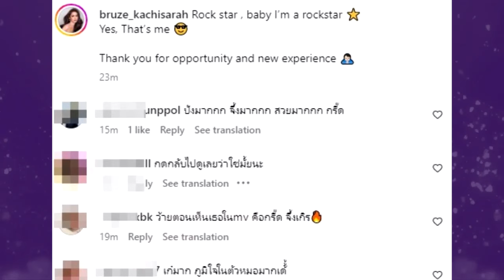เซอร์ไพรส์! สาวสวยในMV "ลิซ่า" โปรไฟล์สุดปังมีตำแหน่งระดับประเทศ !!!